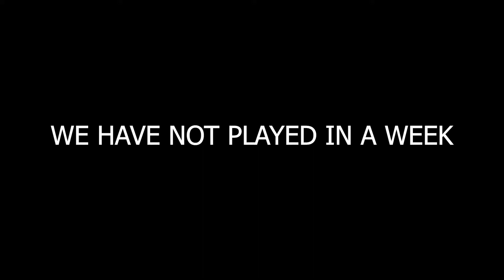Cuckoo Clock: A Blast From The Past | It Takes Two Part 14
KEY FEATURES

Pure co-op perfection — Invite a friend to join for free with Remote Play Together**, and experience a thrilling adventure built purely for two. Choose from couch or online co-op with split-screen play, and face ever-changing challenges where working together is the only way forward.

Editing Software: Adobe Premiere Pro w/ Motion array

How does the unlimited download license work with Motion Array?
As a paid member, you can use unlimited assets from our Marketplace in as many projects as you’d like. If you cancel your paid membership, you can no longer use your downloaded assets in new projects.